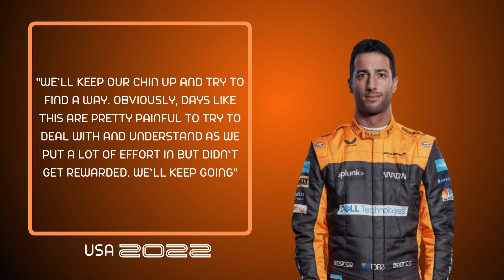What Daniel Ricciardo said - Post Race US GP 2022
"I hoped today was going to be better. I really thought after yesterday we had a bit more to show but it was really tough today. I could tell from early on in the race that it was going to be tricky. We unfortunately just didn’t have the grip. I couldn’t really push the car like I could see the others around me doing, so it was just a struggle.
We’ll keep our chin up and try to find a way. Obviously, days like this are pretty painful to try to deal with and understand as we put a lot of effort in but didn’t get rewarded. We’ll keep going"

Source: F1.com